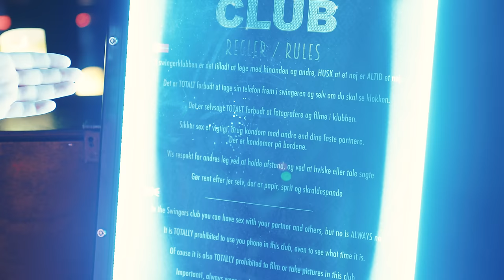Jaxstyle På Erotikmesse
Livet handler om mange ting, især at opleve så meget forskelligt som muligt! Derfor har jeg fået lov til at komme med til Erotic World og opleve hele den kultur, som er bagved det jeg normalt ikke har følt mig så klog på!

Hvis du ikke er til kæder og læder, så køb noget AntiX merch, det er meget bedre (Juletilbud: KØB 3, BETAL FOR 2!)